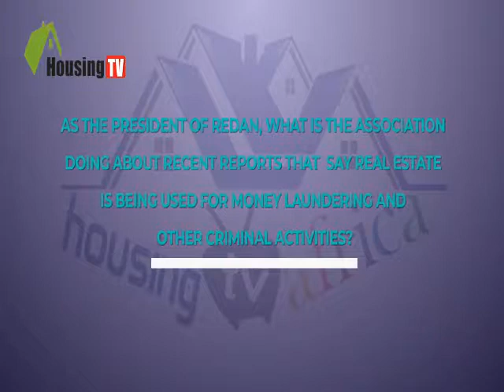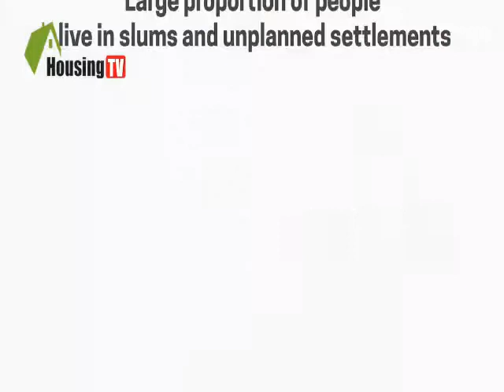REDAN PRESIDENT REVEREND UGOCHUKWU CHIME COPEN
Listen to the President of Real Estate Developers Association of Nigeria, REDAN, Surv. Ugochukwu Chime fnis, fniob talk about some critical issues concerning the real estate sector.